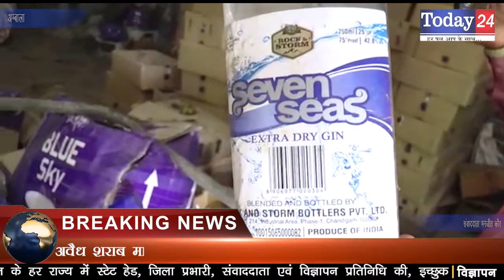अवैध शराब माफिया मामले में पुलिस के हाथ एक और बड़ी सफलता लगी | Today24